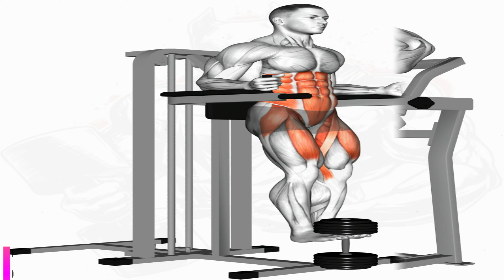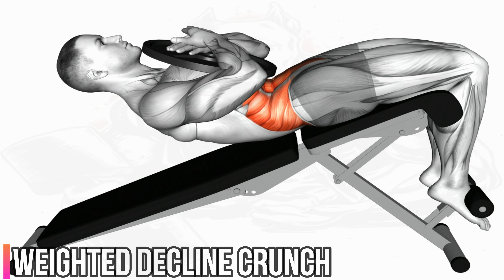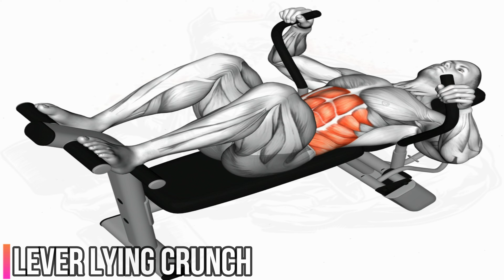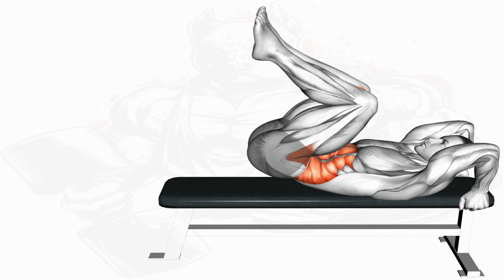abs core oblique workout